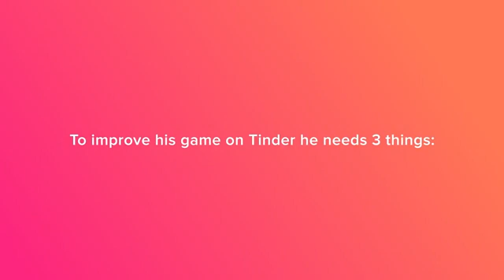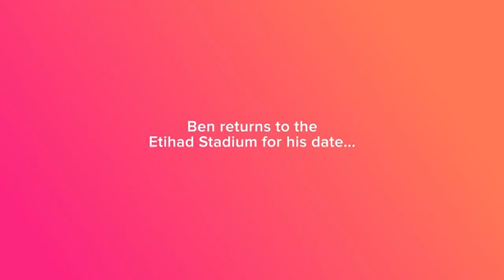Manchester City's players making a date